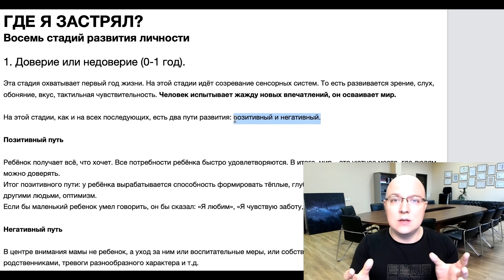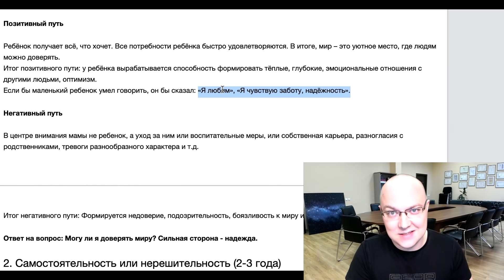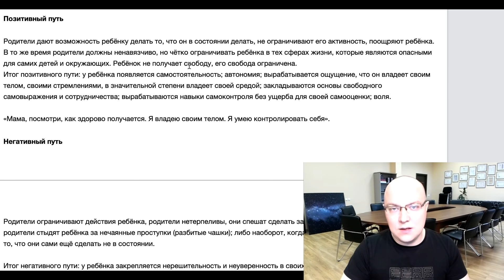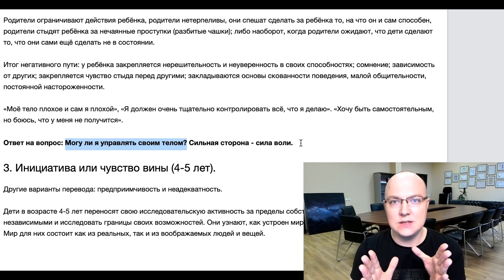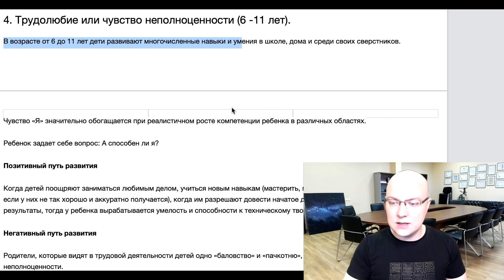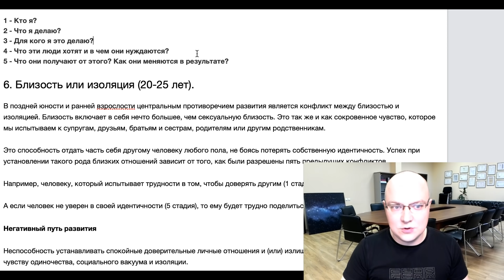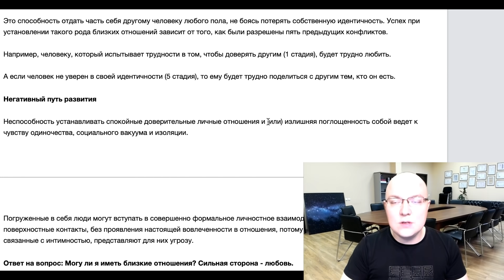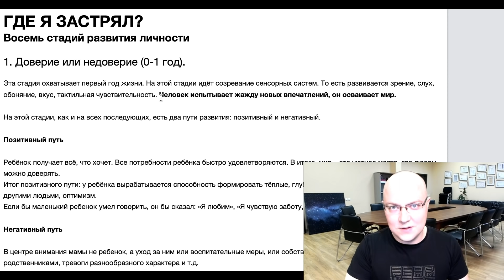ГДЕ Я ЗАСТРЯЛ? 8 стадий развития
Как развивается личность? Какие стадии развития являются ключевыми? Что необходимо учитывать в работе над собой? Об этом этот материал в том числе. А о чем этот материал для вас, мой уважаемый зритель?